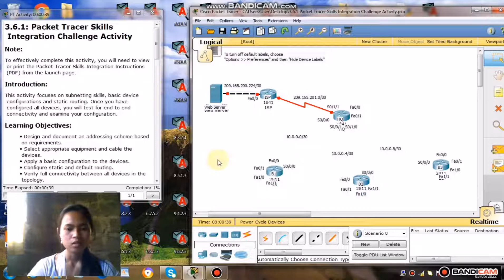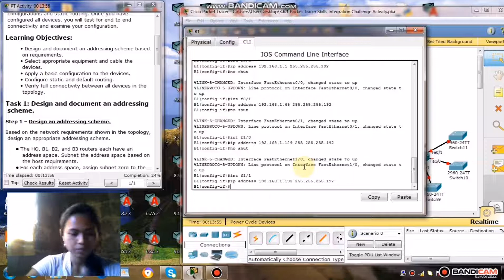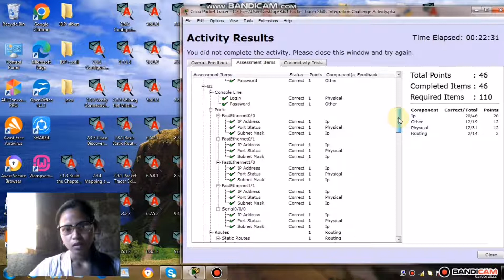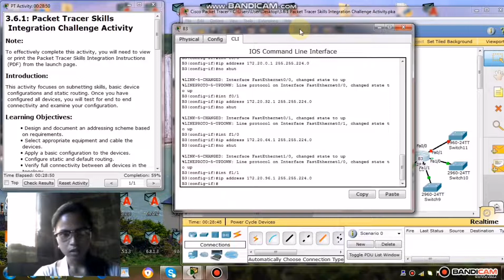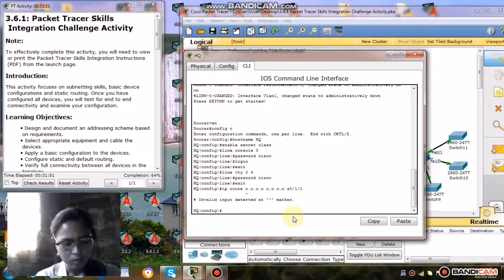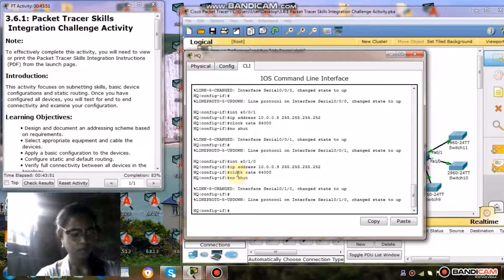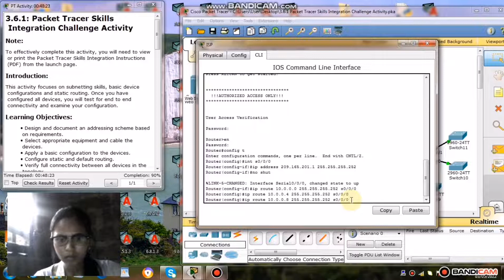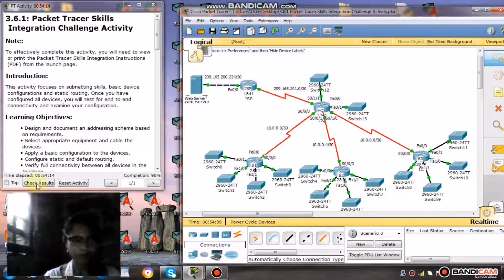3.6.1: Packet Tracer Integration Challenge Activity